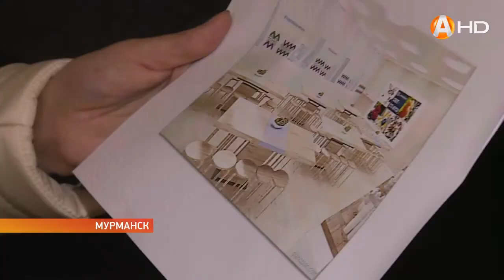В 40 й прогимназии приступили к работам по проекту «Arctic schools» HD720